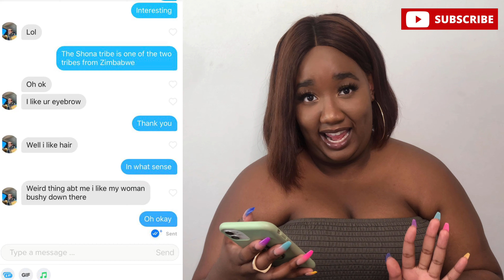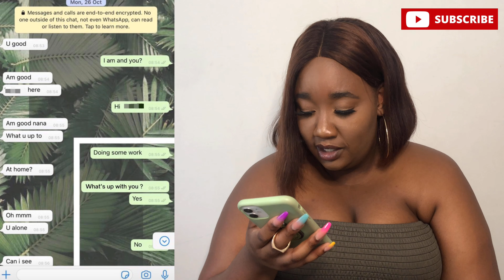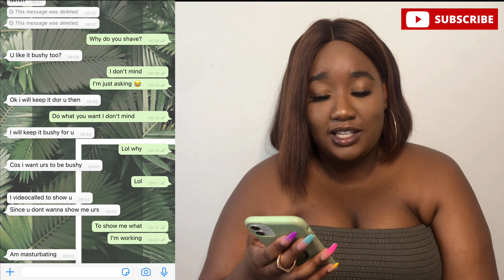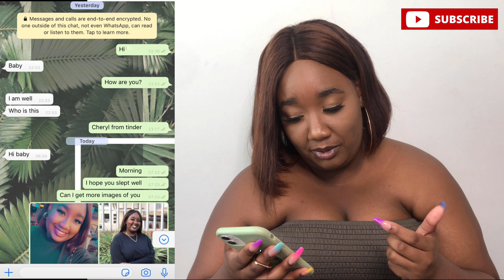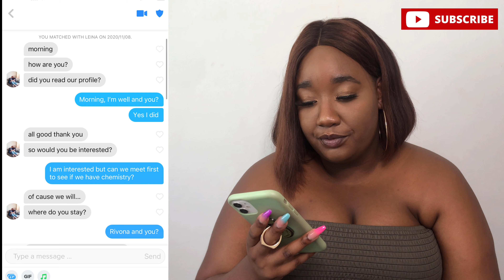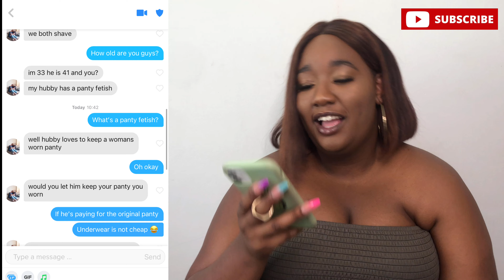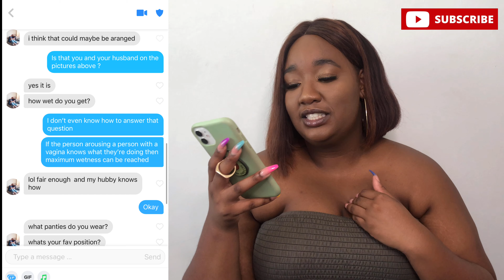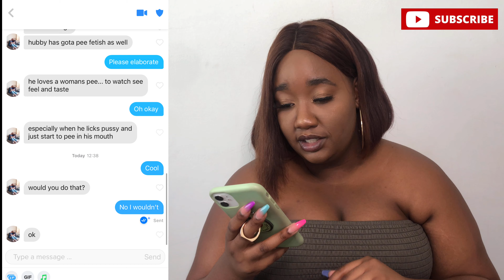Top 3 WORST Conversations || Tinder Tuesday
OPEN ME ✨

Watch in full HD1080

Hey Guys,

It’s TINDER TUESDAY! I’ve met some weird people online, and I just had to compile a few of the conversations I’ve had with them. I hope you enjoy.

LIKE this video if you want to see more content like this.

Facebook: As Told By Cheryl

Much Love
xxx